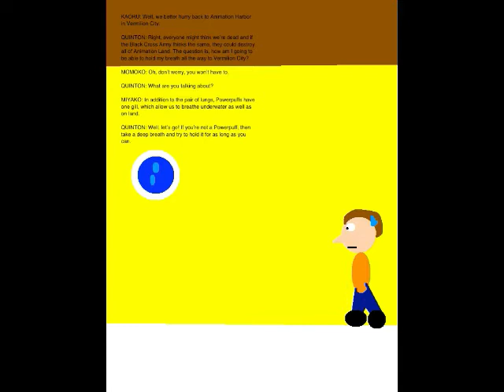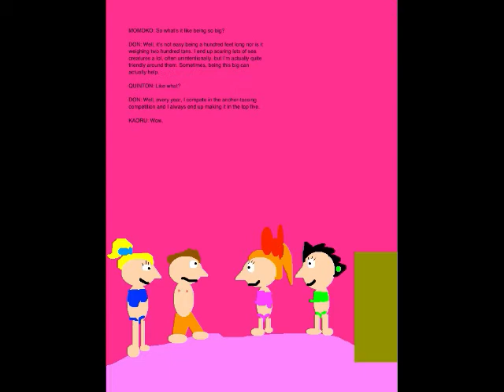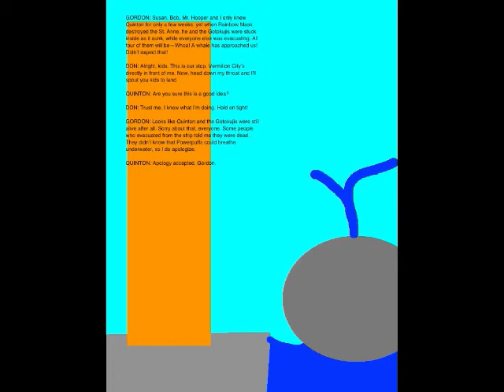Quinton's Animation Extravaganza Episode 19 - Adrift at Sea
This episode is the conclusion of a two-parter. Set on September 20, 2018, this episode is where the Gotokujis and I swim back to Vermilion City, with help from a blue whale.